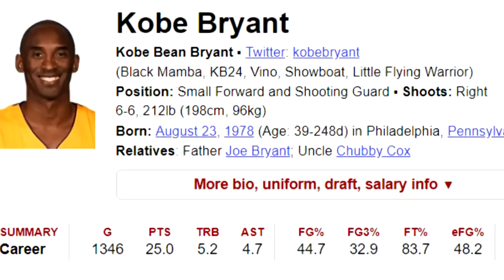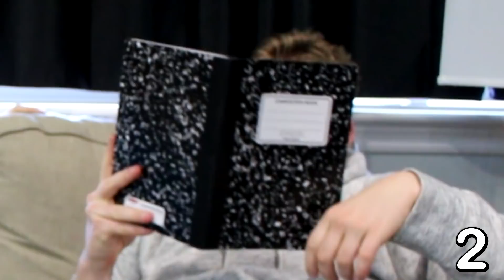CAN 2HYPE GUESS THESE **IMPOSSIBLE** NBA NICKNAMES?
Using Basketball Reference, I tracked down 11 obscure NBA nicknames and went to see if my house members could guess who they were.